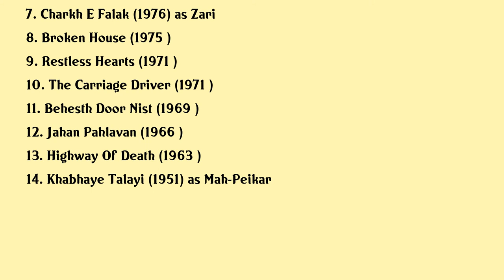Shahla Riahi Movies list Shahla Riahi| Filmography of Shahla Riahi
Shahla Riahi Full Movies List Filmography of Shahla Riahi

Latest movies of Shahla Riahi are:

1. Gdayan Thran
2. Bitter Almonds
3. Blood Wedding
4. The Love Stricken
5. Eye Of The Hurricane
6. Golnar
7. Charkh E Falak
8. Broken House
9. Restless Hearts
10. The Carriage Driver
11. Behesth Door Nist
12. Jahan Pahlavan
13. Highway Of Death
14. Khabhaye Talayi

Complete list of movies acted by Shahla Riahi are in this video.

Please Comment down your favorite movie of Shahla Riahi